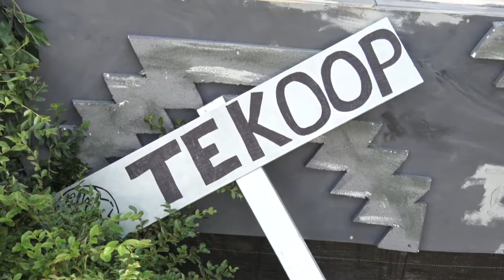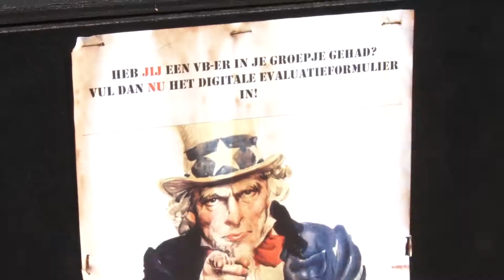Jeugd Aktief 2018 - deel 2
Van zaterdag 11 tot en met vrijdag 17 augustus stond Vught weer in het teken van Jeugd Aktief, de vakantieweek waaraan het grootste deel van de basisschooljeugd uit Vught en Cromvoirt deelneemt.

Avulo is de lokale omroep voor Vught, Cromvoirt en Helvoirt.